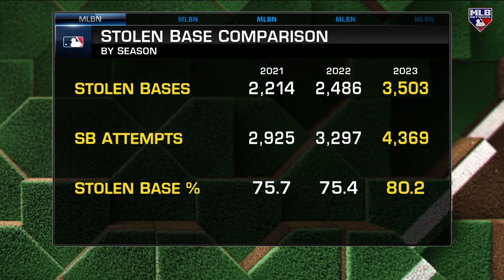Correct Way to Steal a Base | Studio 42 Demo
The MLB Tonight guys head to Studio 42 to break down the art of swiping bags, and the correct way to master it!